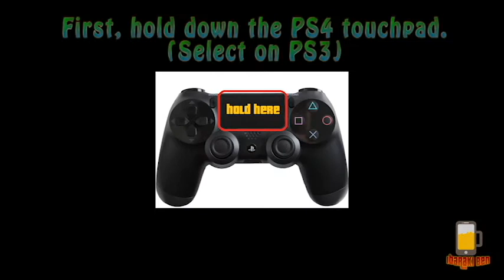GTA Interaction Menu English Guide